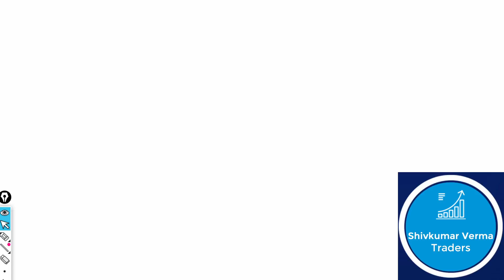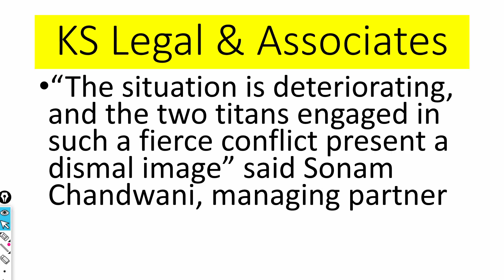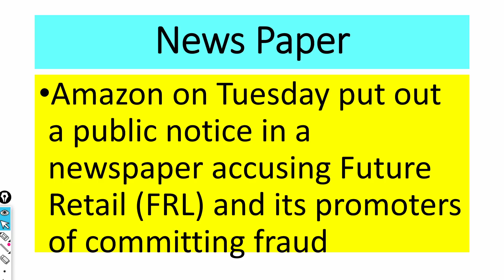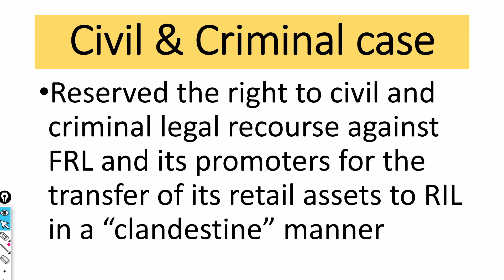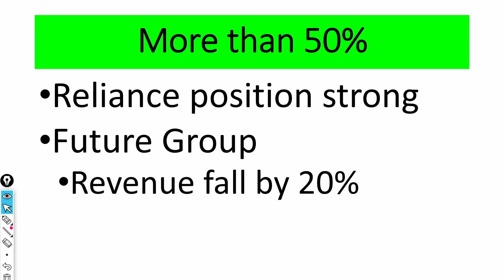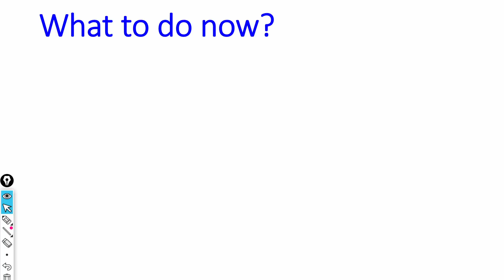Future Retail Share price Target 2022! FRetail Latest News Mar 16! Reliance deal with Future Group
Future Group is an Indian conglomerate, founded by Kishore Biyani[1] and headquartered in Mumbai, Maharashtra, India. The company is known for having a significant prominence in Indian retail and fashion sectors, with popular supermarket chains like Big Bazaar and Food Bazaar, lifestyle stores like Brand Factory, Central, etc. The group also has a notable presence in integrated foods and FMCG manufacturing sectors. Future Retail Limited and Future Lifestyle Fashions Limited, two operating companies of Future Group, are among the top retail companies listed in BSE concerning assets,[2] and in the National Stock Exchange of India to market capitalization.[3]

Future Group is a corporate group and nearly all of its businesses are managed through its various operating companies based on the target sectors.[Primary 1] For example, retail supermarket/hypermarket chains Big Bazaar, FBB, Food Bazaar, Food Hall, Hometown, etc. are operated by its retail division, Future Retail Limited,[4] while its fashion and clothing outlets Brand Factory, Central, and Planet Sports are operated via another of its subsidiaries, Future Lifestyle Fashions Limited.[5] Furniture is retailed through HomeTown stores in major cities and online. With these many fashion outlets and supermarkets, the group also promotes its fashion and sports brands like Indigo Nation, Spalding, Lombard, Bare, etc., and FMCGs like Tasty Treat, Fresh & Pure, Clean Mate, Ektaa, Premium Harvest, Sach, etc.[Primary 1] It also has operating companies to cater specifically to internal financial matters and consulting within its group of companies.[6]
In May 2012, Future Group announced a 50.1% stake sale of its fashion chain Pantaloons to Aditya Birla Group in order to reduce its debt of around ₹8,000 crore (equivalent to ₹130 billion or US$1.7 billion in 2020).[7] To do so, the Pantaloons fashion segment was demerged from Pantaloons Retail India Ltd; the latter was then merged into another subsidiary—Future Value Retail Ltd—and later renamed Future Retail Ltd.[8]

On 21 November 2014, Future Consumer Enterprises Limited acquired 98% from Actis Capital and other promoters. With that, Nilgiris is a fully-owned subsidiary of Future Consumer Enterprises Limited (FCEL)

7. How to earn daily Rs. 2000 risk free by Option selling (PUT & CALL option writing)
0:02 Introduction about the company
0:36 - Fundamentals of the stock
01:08 - Technical Analysis of the stock
02:03 - Our Recommendation
02:44 Conclusion

Yours
At YouTube Channel Share Latest News Trader
ShivKumar VermaTraders